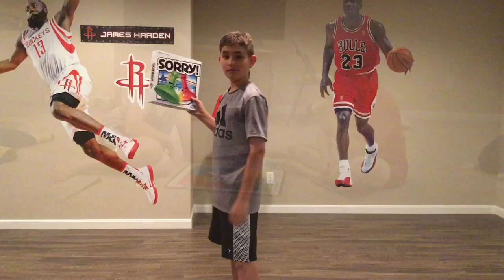Abracadabra! (2019)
This is part of the Archival Project, a collection of L.A.B. Productions projects from the past made available once again. (#7)

Nolan the popular and arrogant vlogger stumbles across magic wands, and when they malfunction he learns the error of his ways.

Featuring
Carson Todd
Ryan Sams
Logan Bauer
Daphne Sams

Made in collaboration with Sammy Films.